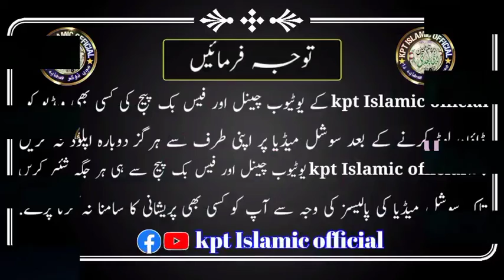Azmat e sahaba Azmat e Quran || عظمت قرآن و عظمت صحابہؓ نیو بیان 2022 || kpt Islamic official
new heart touching kalam 2022 || betiyon ki shan || hafiz zafar shahzad gujjar || بیٹی کی شان / kpt

molana fazal ur rehman today speech / molana fazal ur rehman nazam / قائد جمعیت مولانا فضل الرحمان

maulana Nawaz bloch sb || Hukumat kin logon ka Haq hai || حکومت کن لوگوں کا حق ہے /مولانا نواز بلوچ

shan teri balle balle wah siddiq wah nazam || abdushkoor rabbani || شان تیری بلے بلے واہ صدیق واہ

hafiz nawaz krori || hafiz muhammad nawaz krori ||حافظ نواز کہروڑی نیو مزحیہ کلپ /kpt Islamic offic

hafiz zafar shahzad gujjar || hafiz zafar shahzad gujjar new naat 2022 | حافظ ظفر شہزاد |kpt Islamic

Ye tak mile Bukhari apki || یہ تکمیل بخاری آپ کی بے حد مبارک ہو || aziz ur rehman shah / kpt Islamic

Hafiz Nwaz kehrori / Fnny video 2022 / حافظ محمد نواز کہروڑی / نیو مزحیہ کلپ / kpt Islamic official

Shane ameer Muavia / shan e ameer muawiya nazam / شان امیر معاویہ / qari abdul qadir jilani / kpt